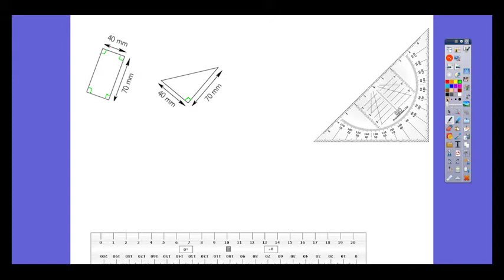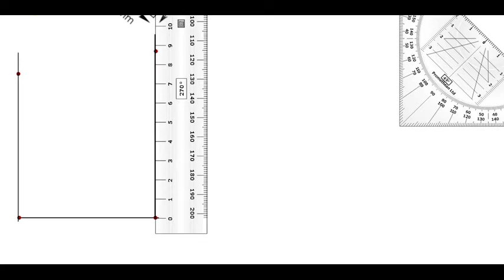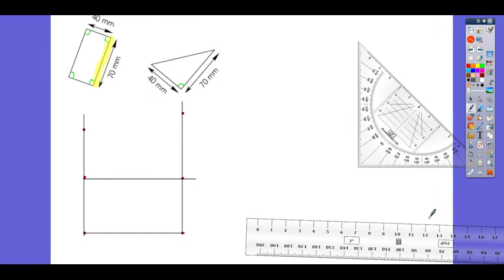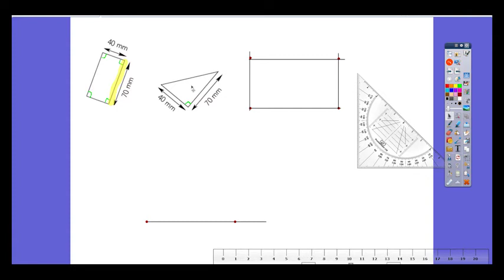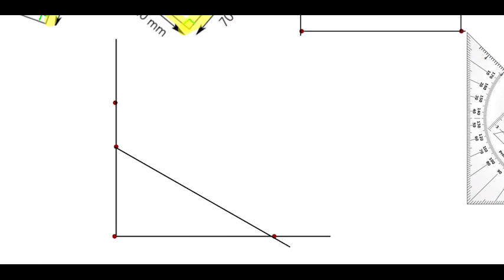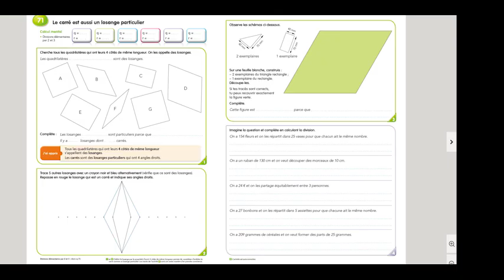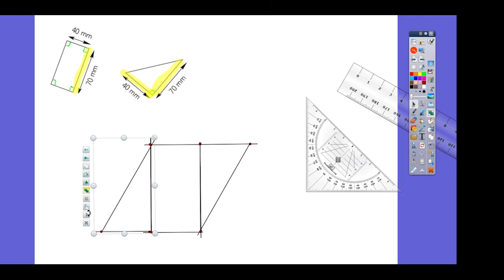CE2 - Mathématiques - SEQ 71 - Activité 3